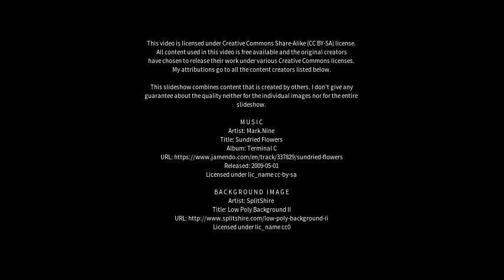Best places to visit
Best places to visit - Pontypool (United Kingdom) Best places to visit - Slideshows from all over the world - City trips, nature pictures, etc.